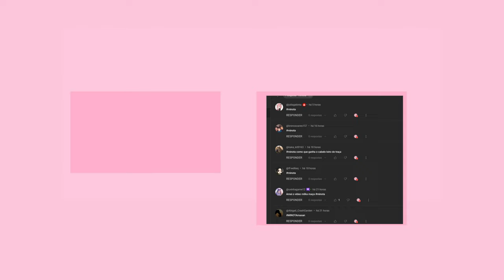COMO PEGAR O NOVO CABELO E ITENS LIMITED GRÁTIS NO ROBLOX 2023!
nesse video vou te mostrar como pegar um novo cabeloe item limited grátis no roblox, e como pegar itens grátis no roblox em 2023 atualizado.